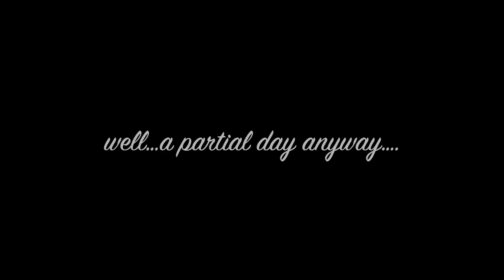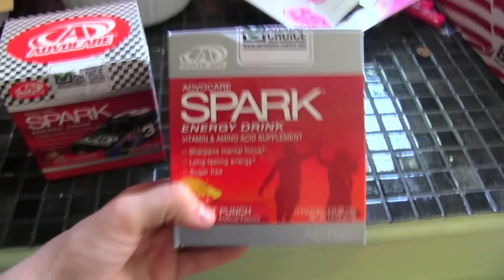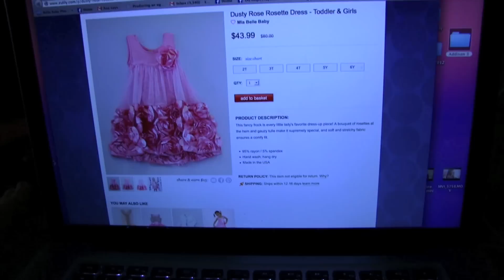Day in the Life: Busy Busy